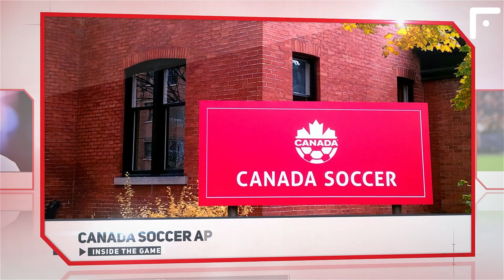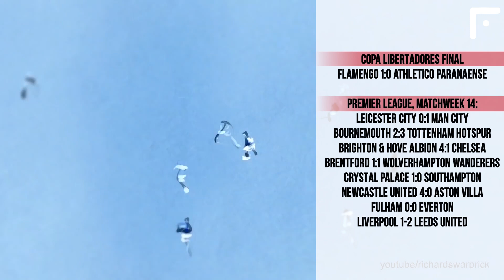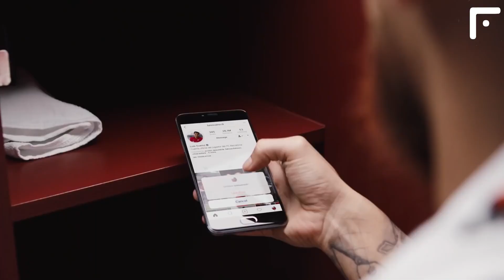OH MY GOD! 😱 MESSI WILL COME BACK TO BARCELONA IN JANUARY! WILL LAPORTA DO A MIRACLE?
Barca want to get Messi in January
Sport.es
Reliability: 4

Barcelona wish to sign Lionel Messi in January. The Catalans are eager to take advantage of signing newcomers in the winter transfer window, using the 1/1 rule of La Liga. After the activation of economic levers, Barcelona were left with no financial restrictions - if the 1/4 rule was applied to them earlier on, then it’s the 1/1 rule, which will apply to the club from the summer. Starting next June, the 1/4 rule will again apply to Barcelona,  making Messi’s move almost impossible to pull-off, so the Blaugrana president, Joan Laporta, has only one op;portunity to take the Argentine aboard in January. It might get hard to arrange a deal for several reasons. First of all, PSG are not going to part ways with Messi in the middle of the season. Secondly, the parties have rather strained relations, so the Parisians are unlikely to meet Barcelona’s needs in this matter. Thirdly, Leo is now more focused on current PSG goals and the 2022 World Cup. If all these arguments are taken into account, the deal planned by Laporta and the director of Barcelona, ​​Mateu Alemany, seems impossible in practice. So far, Barca have not yet contacted Messi directly, as confirmed by all parties. Intermediaries from Laporta side tried to establish contacts, but neither Messi nor the president of PSG, Nasser Al-Khelaifi, got in touch. Laporta flew to Paris for the Ballon d’Or ceremony and wanted to meet Messi while in France, but nothing came out of it.